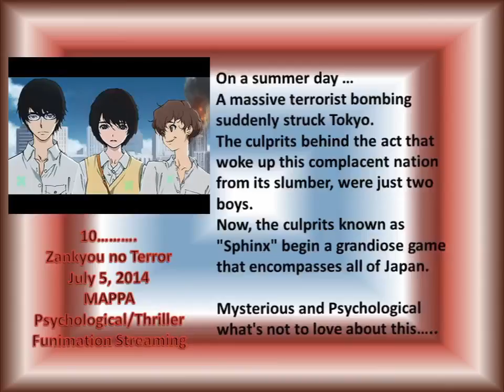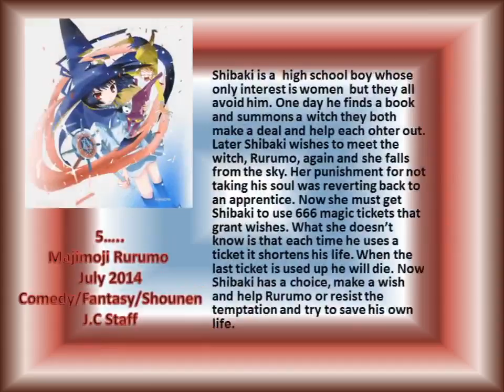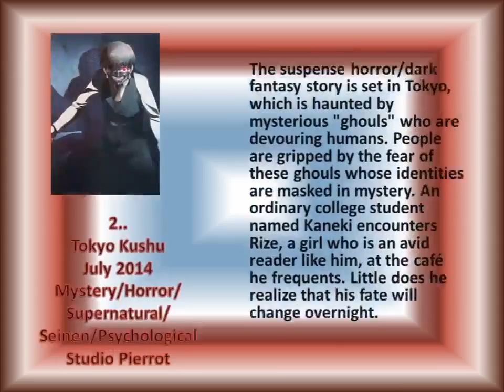Top 10 Summer Anime 2014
GOT PLENTY MORE ANIME STUFF CHECK THEM OUT!
REVIEWS, DISCUSSIONS, TOP TENS, AND MORE.

THANKS AGAIN GUYS IT MEANS ALOT :D